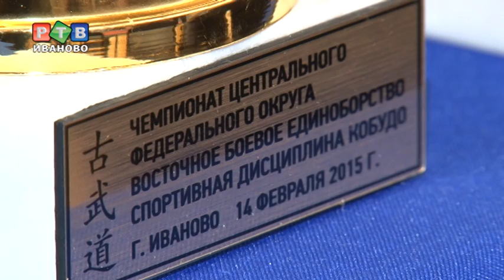Кобудо - борьба с собой